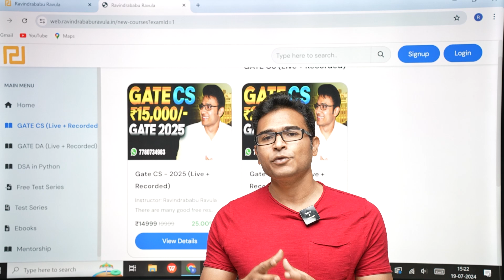Launch of GATE 2026 | GATE CS | GATE DA | Ravindrababu Ravula